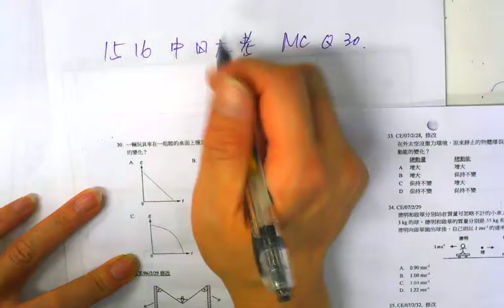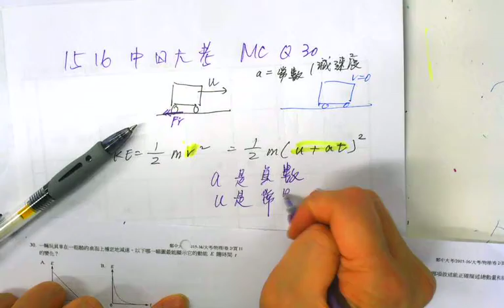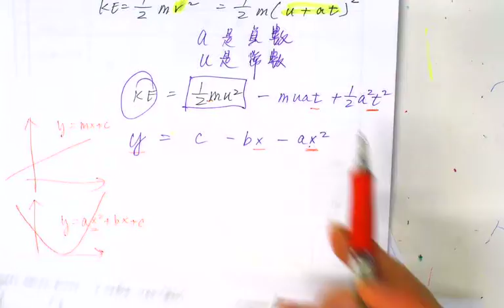1516 F4 Final Exam MC Q30 CYT